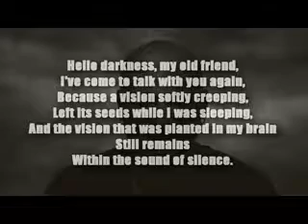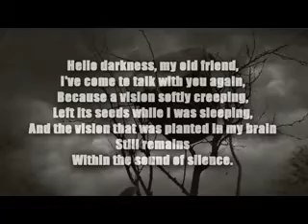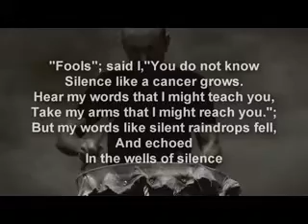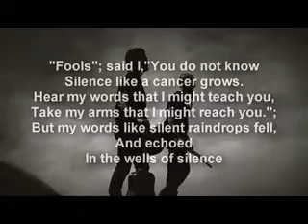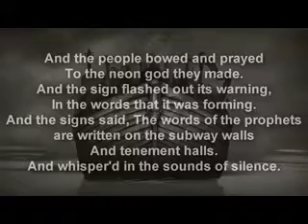Sound of Silence - Simon & Garfunkel ; best vocal cover by Sanjeev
Dedicating my voice to the Legends Simon & Garfunkel - Sounds of Silence on Disturbed karaoke background.. This tune is the cry of the heart of an opened state of high consciousness !!!